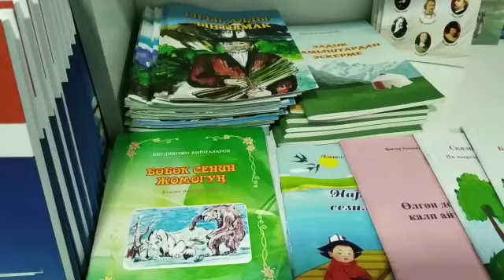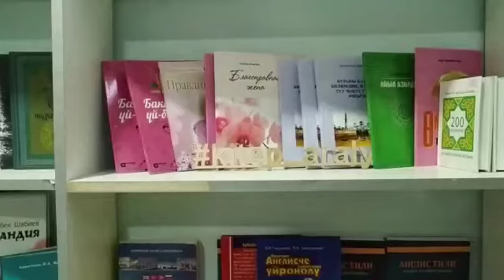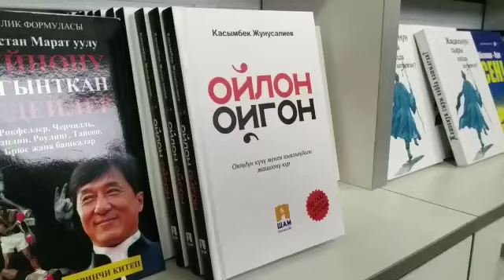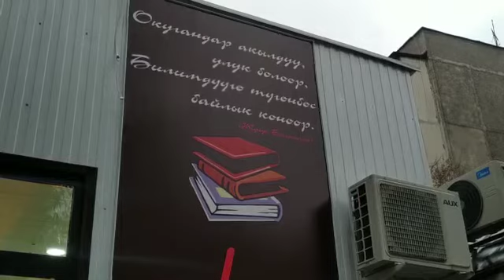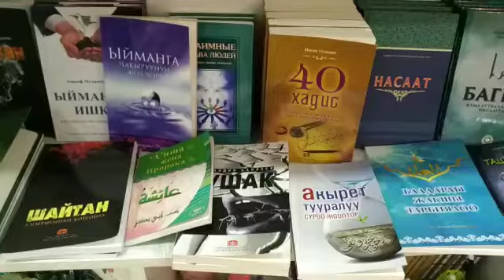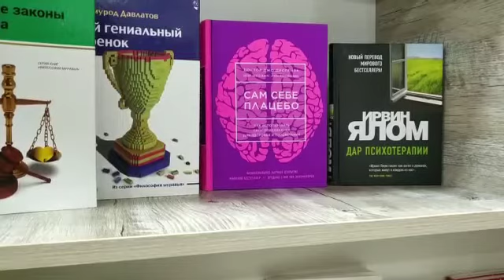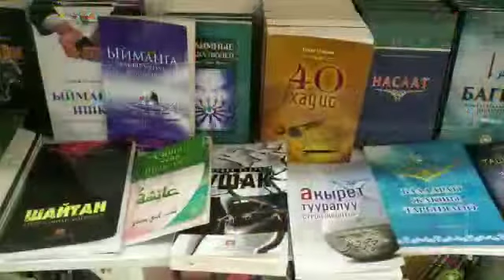Китепкөй айымдар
Автору Альбина Асаналиева